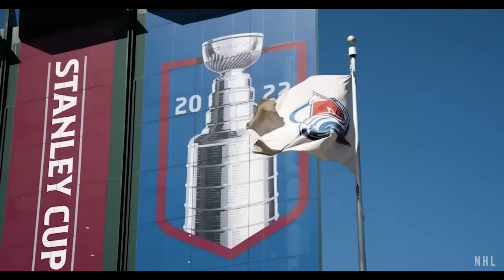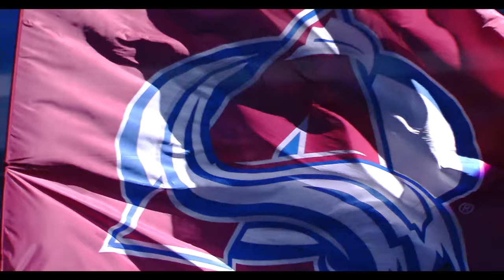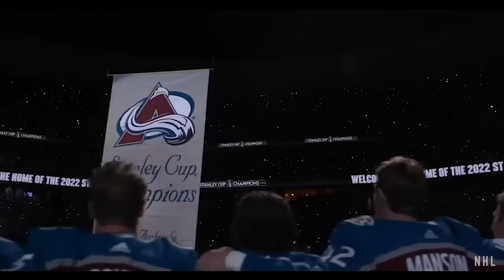We're Watching Greatness | Peak Access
The Colorado Avalanche Presents: Peak Access. A series that gives you an all access look at players and topics in the Colorado Avalanche organization.

On this episode of Peak Access, we take a dive into the illustrious career of Nathan MacKinnon at the peak of his greatest statistical season ever. Featuring stories from Sidney Crosby, Jonathan Drouin, Avalanche General Manager Chris MacFarland and the voices of both TV and Radio broadcasts for the Colorado Avalanche.